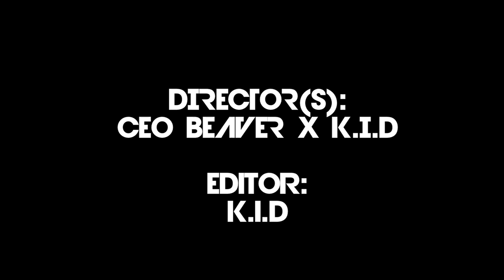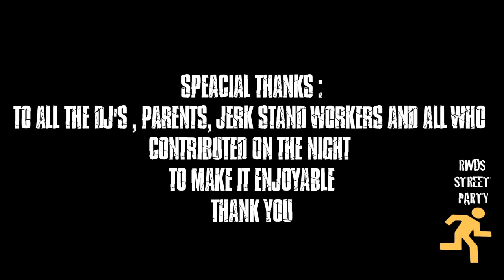GAPPY RANKS-STREET PARTY ( RWDS VOL4 QUICK SNIPPET)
NEW VIDEO PRESENTED FROM RWDS BRINGING U XCLUSIVE FOOTAGE FROM GAPPY RANKS STREET PARTY IN NW10 OLDFIELD RD.. GOOD TURN OUT N VIBES. LOOK OUT FOR THE RWDS VOL..4 DVD. FOLLOW AND SUBSCRIBE TO THE CHANNEL